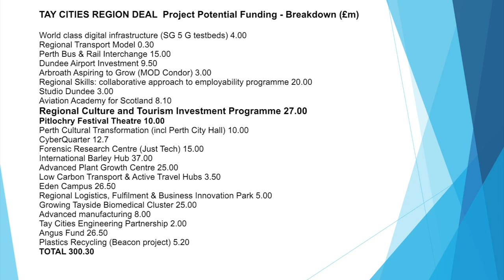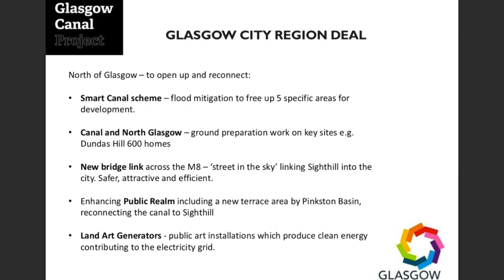Highlights from City Deals: Cultural Cities & Local Resilience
The Cross Party Group on Culture met on Wednesday 1May 2019 at the Scottish Parliament Building. The topic of the meeting was City Deals: Cultural Cities & Local Resilience.

Speakers were;

Anna Young - Glasgow Canal Project
Julie Farr – Dundee Social Enterprise Network
Dame Seona Reid – Cultural Cities Inquiry.

We also saw a short-film from Arts and Business Scotland.

To find out more about the Cross Party Group on Culture visit our